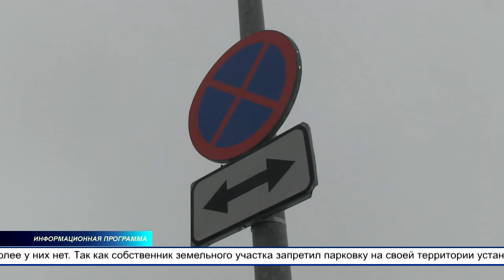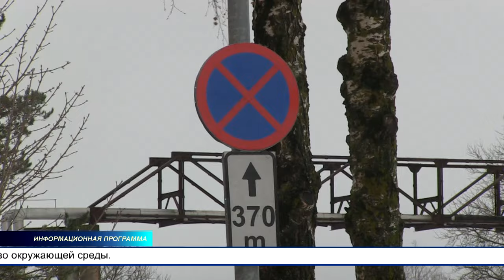Собственник земельного участка по адресу Ахтме мнт. 27 а, запретил парковку на своей территории